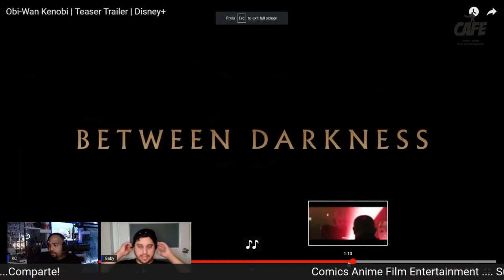Que esperamos de la serie Obi Wan Kenobi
KC & Gabi discuten que esperan de la serie Obi Wan Kenobi

Fan Mail etc:
CAFE